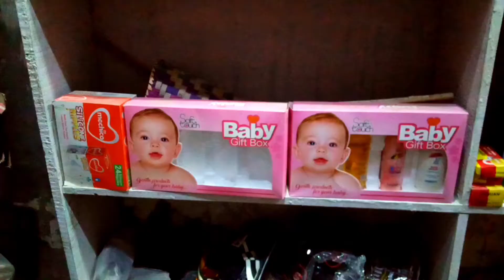Business ideas for General store Cosmetics shop/Business ideas in Urdu||Small Business ideas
Business ideas for General store Cosmetics shop/Business ideas in Urdu
Business ideas for general store
Business ideas for Cosmetic shop
Mini business ideas for general store
karobar
General store business in Pakistan
general store holesale business
karobar krne ka tarika
business ideas in Pakistan
business ideas